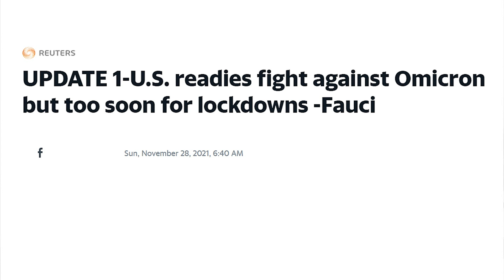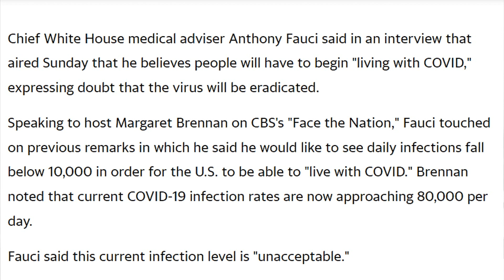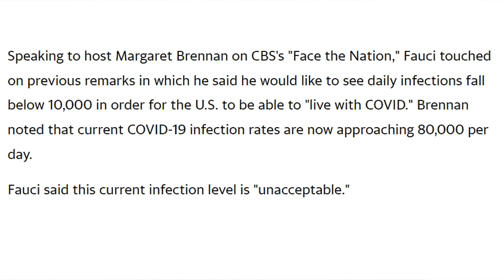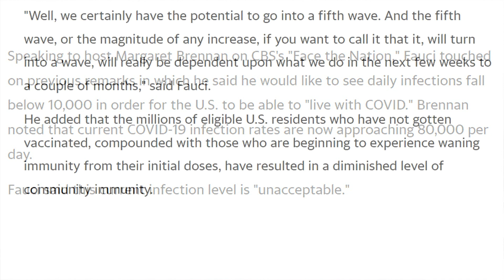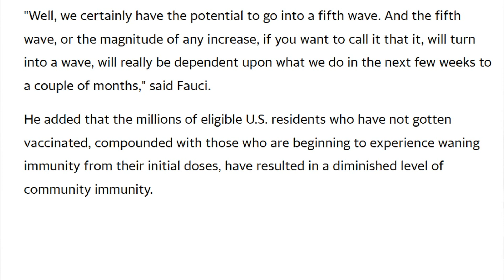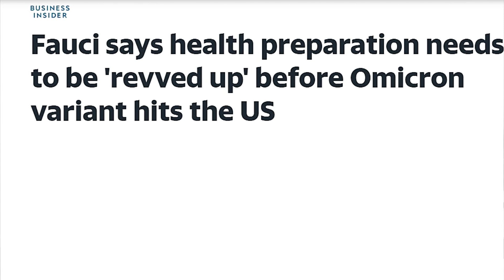Are Lockdowns Imminent Omicron Variant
Are Lockdowns Imminent Omicron Variant Prepare For New Lockdown - Omicron Variant Jackery Power Station Solar Charger Foldable Panel New Covid Coronavirus Variant lockdowns, travel restrictions, mandates, new vaccine boosters, disruptions.  Stay aware, keep prepping, prepare for lockdown, quarantine, stay at home orders, closures.  Build up your emergency fund, prepper pantry food stockpile, hygiene supplies, cleaning supplies, prescriptions and OTC over the counter medications.  Will We Have To Stay Home Again?  Must Have Supplies to Bug In Quarantine Coronavirus Covid Pandemic Omicron variation Stay home orders, businesses and schools closed, do people need to stock up on food?  What were sold out items during the beginning of the pandemic?  Do you have OTC medicines, a thermometer, finger pulse oximeter?  Are there more shortages on cleaning supplies, hygiene items, PPE?  How much water should you store, and best ways to store water for emergencies.

★☆★ RECOMMENDED RESOURCES: ★☆★
Jackery Portable Power Station
Solar Charger Foldable Panel
Toilet Paper
Forehead Thermometer
Rechargeable LED Lantern with Battery Packs
Finger Pulse Oximeter
Berkey Water Filter
Aquatainer Water Storage Jug
Aquatabs water purification tablets
Water Storage Barrel
Water Shaker Siphon Hose
Water Barrel Bung Wrench
LifeStraw water filter
LifeStraw water filter bottle
Emergency Kit
Battery Lanterns
Water Bob

Prepare For New Lockdown - Omicron Variant - New Coronavirus Variant Rechargeable LED Lantern lockdowns, travel restrictions, mandates, new vaccine boosters.  Stay aware, keep prepping.  Build up your emergency fund, prepper pantry food stockpile, hygiene supplies, cleaning supplies, prescriptions and OTC over the counter medications.  Will We Have To Stay Home Again?  Must Have Supplies to Bug In